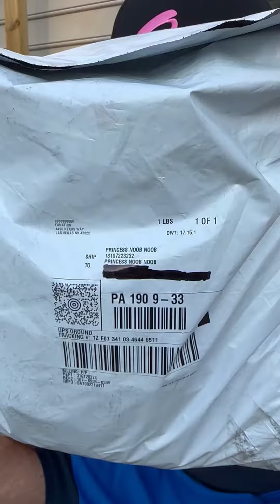Cowboys Fan gets a surprise!! Trevon Diggs Jersey!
Noob Noob wins a bet and Doc delivers a crisp Dallas cowboys jersey to his door.